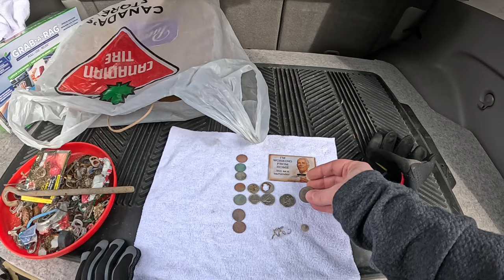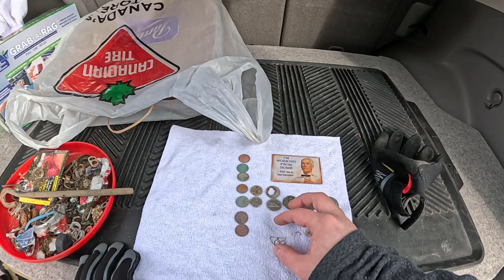Beach Metal Detecting With The Minelab Equinox 900 & 15 Inch Coil Digging Every Beep!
I'm continuing my mission to dig every signal on English Bay Beach, there's so many pulltabs and bits of foil but I'm determined to check the entire beach. I keep finding older targets that have clearly been buried in the sand for a long time, so there's tons more to find!

00:00 - Intro
02:24 - Mother Of All Tent Stakes
02:59 - Oldest US Quarter I've Found
09:48 - Toonie!
11:21 - Dog!
19:39 - Fridge Magnet?
20:24 - Ear Cuff
20:53 - Hollowed Out Nickel
21:44 - Wrap Up

This video was shot on Feb 17, 2024 with a GoPro Hero 12